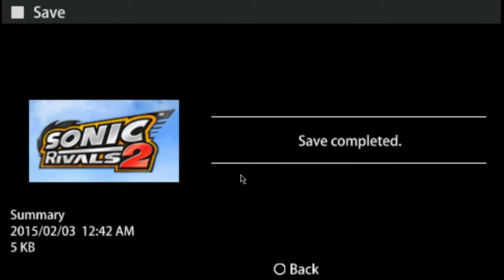Hacked By Skechi. Subcribe to Level1Squad Now!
I Play "Sonic Rivals 2" But. SANIC F*CKING HATES ME!

                                                            FIRST! Hacked By Skechi